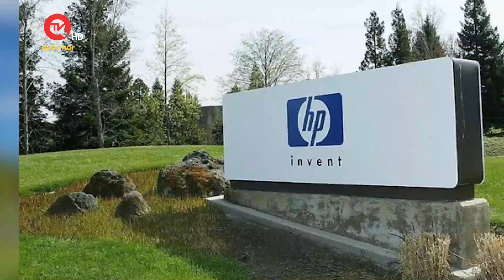Ông lớn HP có kế hoạch sa thải 6.000 nhân viên | Truyền hình Quốc hội Việt Nam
Truyền hình Quốc hội Việt Nam | Nhà sản xuất PC HP cho biết, công ty đã có kế hoạch thanh lọc nhân viên trong vòng 3 năm tới với số lượng lên đến 6.000 người. Tuy nhiên, HP không sa thải cùng một lúc mà sẽ tái cơ cấu lại theo từng giai đoạn.